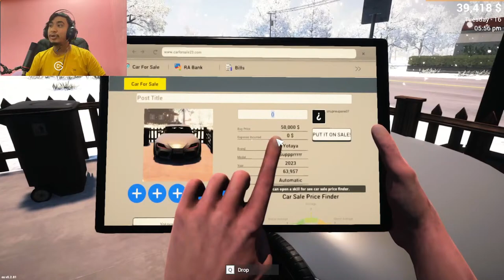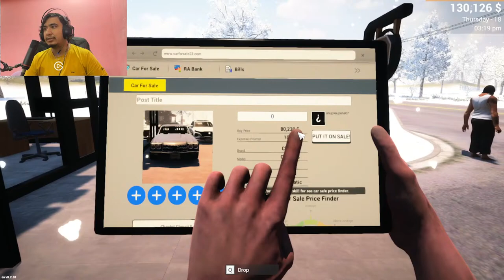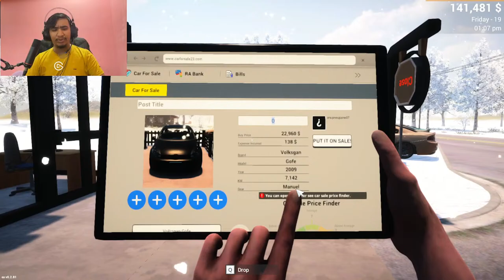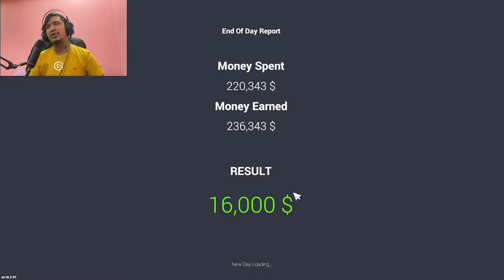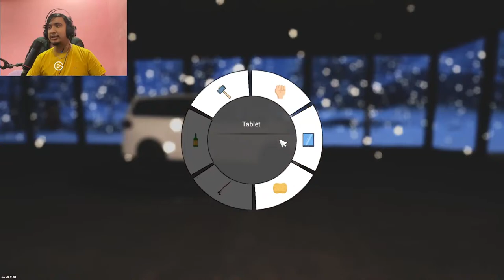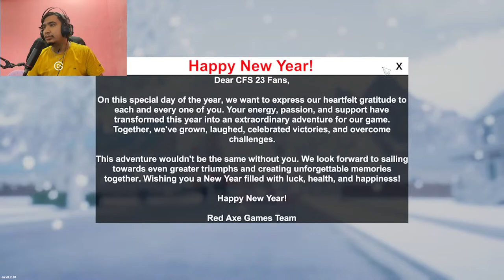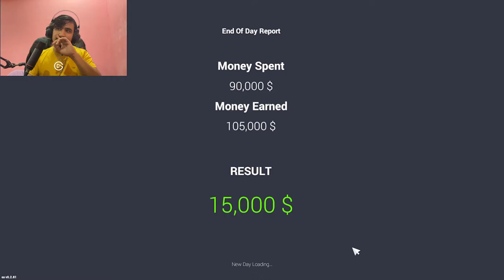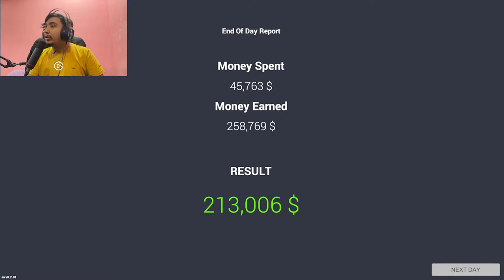Car for simulator! - Topey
TOPEY

PC Specs :
CPU : Ryzen 7 3700x
GPU : GeForce RTX 2060 6GB
MotherBoard : MSI B450 Tomahawk Max II
RAM : 16GB 3200 MHz
SSD : 512 NVM.e SSD
Monitor : 32" Curved Palsonic
Monitor 2 : 18" Dell Monitor
Keyboard/Mouse : Aaafai le kineko!
Headphone : FANTECH CAPTAIN
PSU : 750w

! Commands :
!age
!name
!anup
!esewa
!spam
!tope